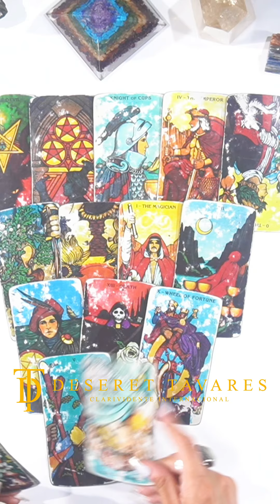Tensiones que Afectan al Mundo: Inmigración, Crisis, Economía, Tecnología, Bitcoin, Desafío Político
Hoy discutimos temas cruciales: propuestas de inmigración de Biden y Trump 🇺🇸, intervención de la policía keniana en Haití 🚔🇭🇹, restricción de acceso a medios europeos en Rusia 🌐🇷🇺, y el levantamiento militar en Bolivia 🇧🇴. Exploramos tensiones entre Lula y Milei 🇦🇷🇧🇷, problemas de Boeing en el espacio 🚀, y el mercado de Bitcoin 📉💰. Analizamos cómo estos eventos impactan la economía y seguridad global.
Únete a nuestra Membresía VIP para acceder a análisis exclusivos y en profundidad sobre estos temas. ¡No te pierdas esta información esencial!
¡Conviértete en miembro Sin Censura, Premium, VIP y Creando Magia! 🔮✨

🔔 ¡No te pierdas ninguna novedad! Visita mi página web: DeseretTavaresOficial.com

💰 Apoya nuestro proyecto con una donación: ¡Haz clic aquí para donar!

📱 ¡Contáctame por WhatsApp para reservar tu cita o para cualquier consulta!

¡Atrévete a descubrir más sobre mi mundo! 🔮✨

DeseretTavaresOficial.com